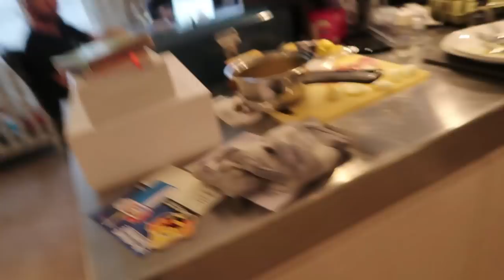TENNISSEN MET MONICA ❤️🎾🎁 VLOG 129 ✨ QUEEN OF JETLAGS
Hi guys! Leuk dat jullie weer kijken naar een nieuwe vlog! In deze vlog unbox ik weer wat leuke pakketten, laat ik zien hoe ik mijn haren krul en ook deel ik een gedeelte van mijn everyday make up routine. Ik neem jullie mee naar een shoot in het Pulitzer hotel voor L’Oreal en naar het tennissen met Monica. Ook krijg ik een fantastisch verjaardagskado van haar! Fijne zondag! X

Linkjes naar items (of lookalikes daarvan) in deze video:
Gouden ketting met pendant (Personaliseer jouw eigen sieraad gratis met de code ’NOORXMIMONEDA’)